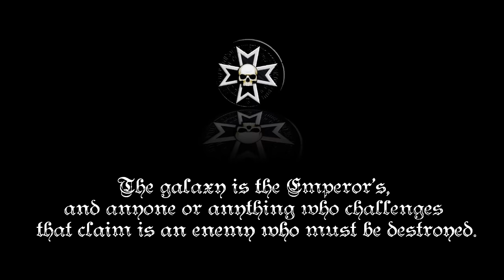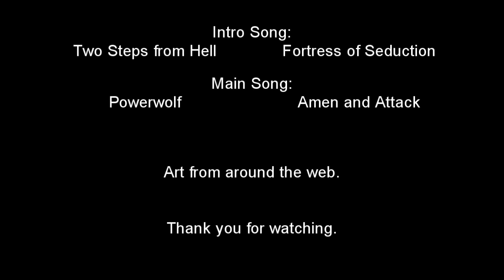Black Templar tribute | Powerwolf - Amen and Attack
The Black Templars are a Loyalist Second Founding Space Marines Chapter derived from the Imperial Fists' gene-seed and their Primarch, Rogal Dorn. Their origin can be traced back to the Imperial Fists' defence of Terra during the Horus Heresy. Since that time, the Black Templars have been on the longest Crusade the Imperium of Man has ever known to prove their loyalty to the Emperor of Mankind. They are not a Codex Astartes-compliant Chapter and maintain a very different Chapter structure and Chapter culture than is the norm amongst most Astartes Chapters.

I do not claim any of the materials used to make this video, this video contains fan work and official art from games workshop.

Intro: Two steps from hell - Fortress Of Seduction
Main: Powerwolf - Amen and Attack